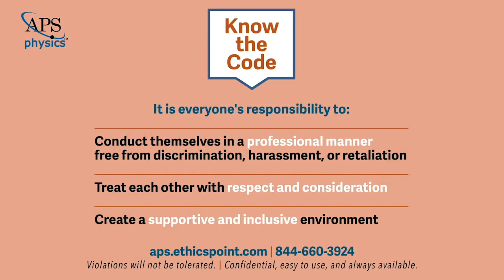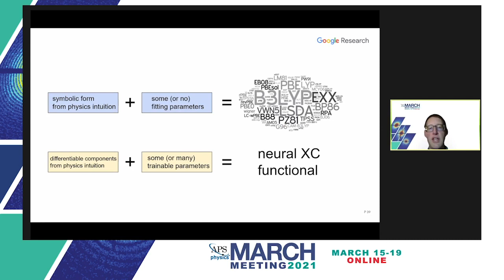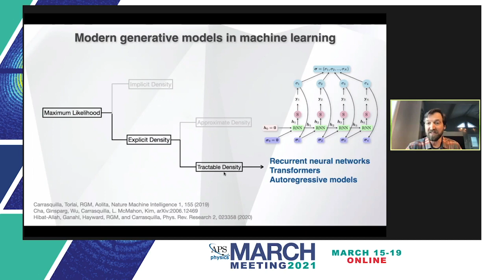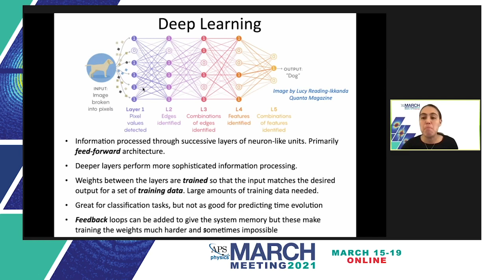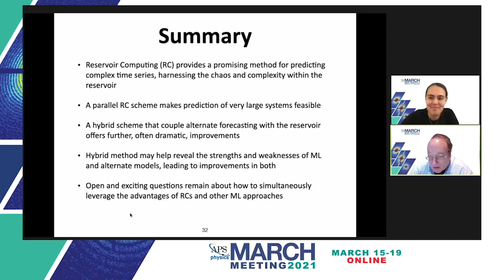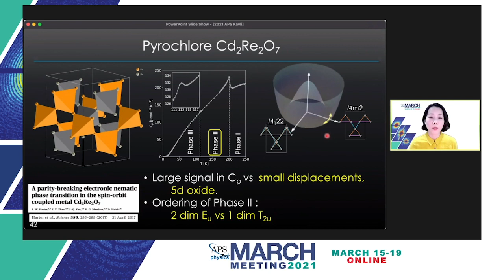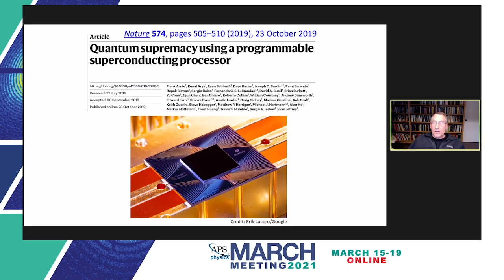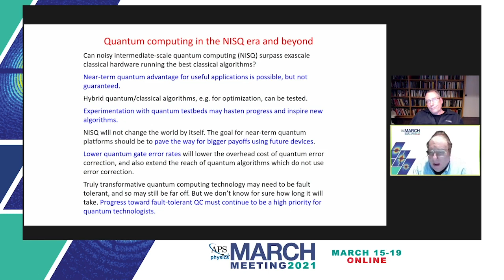Kavli Foundation Special Symposium- Frontiers of Computation: Machine Learning and Quantum Computing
Featuring Patrick Riley (Google), Roger Melko (University of Waterloo), Michelle Girvan (University of Maryland, College Park), Eun-Ah Kim (Cornell University), and John Preskill (Caltech).